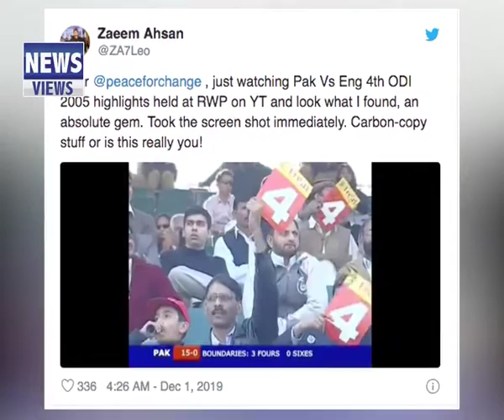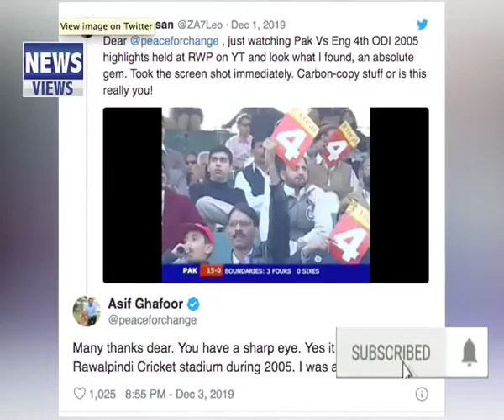Dg Ispr Asif Ghafoor Reaction On His Viral Cricket Picture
Dg Ispr Asif Ghafoor Reaction On His Viral Cricket Picture Dg Ispr Asif Ghafoor Reaction On His Viral Cricket Picture